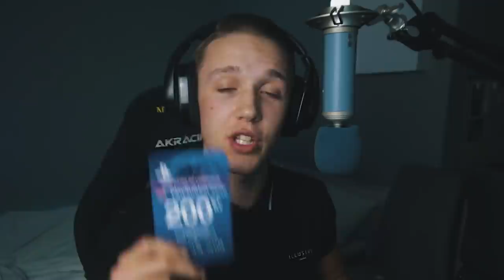MYTHIC våpen, VERDT DET eller IKKE? 🤔 | norsk fortnite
🤪 Fortnite har virkelig gitt oss noe nytt, noe spennende og noe til å virkelig oppsøke! Selvfølgelig snakker jeg om de nye plassene med NPC's og bossene som bærer rundt på et mythic våpen eller en gjenstand! 🔥 Mitt store spørsmål går ut på om er det verdt å dra så langt utenfor kartet for å få tak i et/flere av disse? 🤔 Hva synes du? 🤪